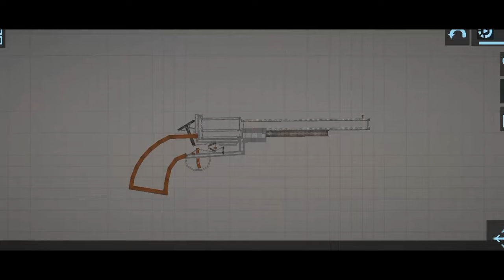i Made a Revolver V2 in - Melon Playground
well, now I've made a new build, I hope it continues

sorry everyone for not uploading for a while.

but i hope you like this new video and i hope you guys still love me 🤣 sorry.

but thank you ☺️. almost at 100K let's goooooo

btw guys, i made a membership, if you want to join, just join. if you don't it's ok still love you guys ☺️